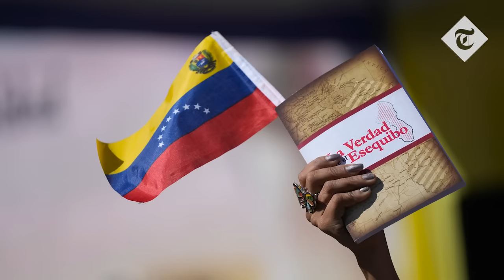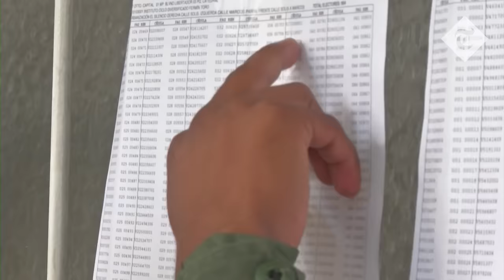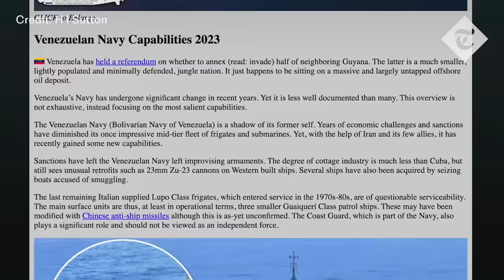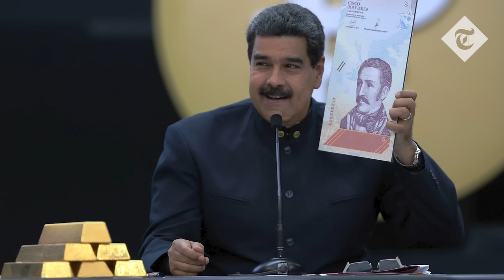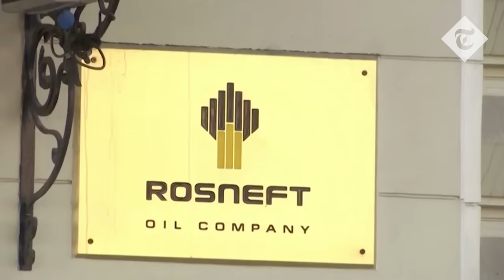Will Russia-backed Venezuela start a war in South America? | Defence in Depth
Venezuela, according to oil giant BP, has more reserves of oil than any other country on the planet, so Maduro doesn’t really need to make a play for the fields in Guyana.

But now, having made a right old song and dance about the referendum, Maduro must either see through his promise to grab Essequibo, with all the chaos that will bring, or back down and invite ridicule ahead of presidential elections next year.

So why has he done it? What’s in it for him?